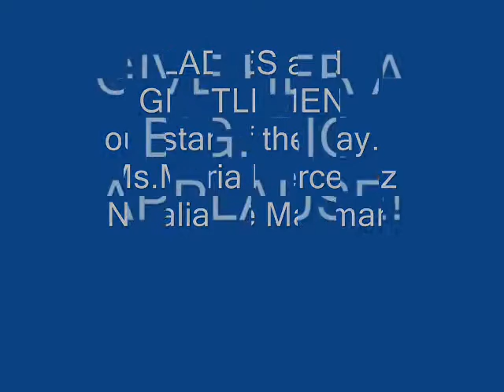Being Gay_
/when boredom comes, do something to kill it, and this is what i did,